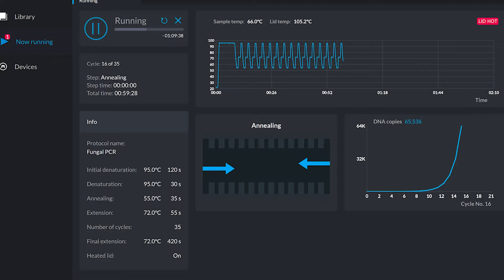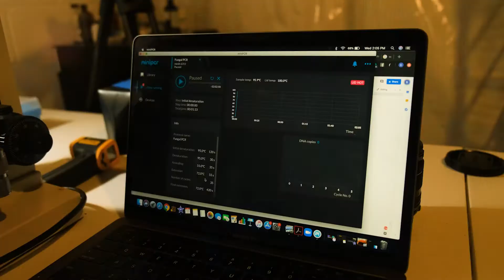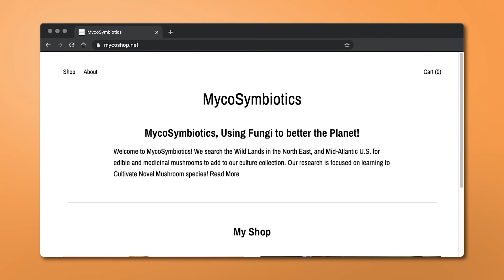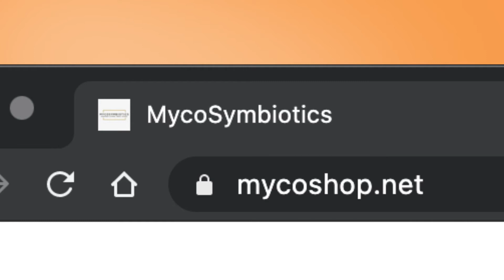A Citizen Scientist Home Mycology Lab Walkthrough with William Padilla Brown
Years ago, I had the pleasure of visiting William Padilla Brown who is a permaculturist, mycologist, scientist and does most of this from his homestead and in the field.  We did a great short film right here on youtube on genetically identifying Mushroom DNA for breeding and people really seemed to enjoy it. This video kind of takes you through a bit more of his operation at his last home. Since then he is doing SO much and has his own YouTube channel Called ApexGrower! Enjoy the film and get your own home lab going!